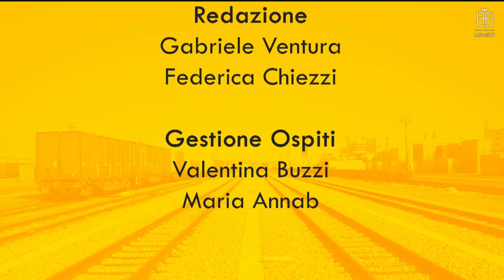DOPPIO BINARIO PARTE 2 - 29 OTTOBRE 2020